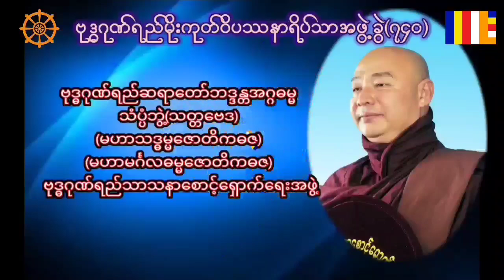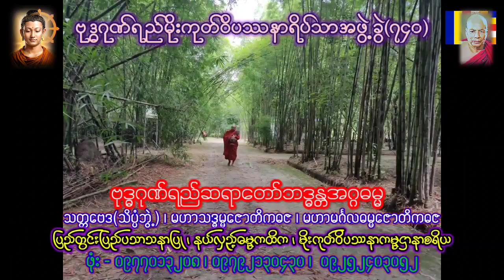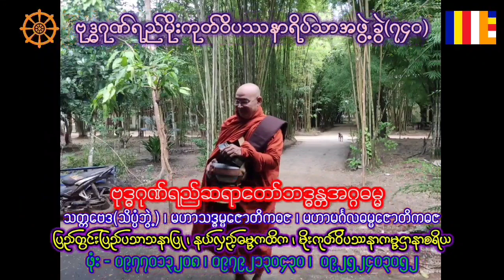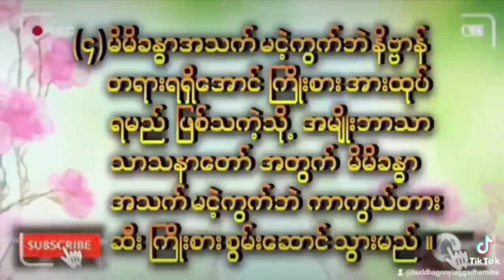ထိုင်းရွှေပြောင်းလုပ်သားပြဿနာများအပိုင်း(၁)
အဖြစ်မှန်များလမ်းကြုံခိုက် လေ့လာမှတ်တမ်းတင်ခဲ့ပါသည် ။ ထိုင်းနိုင်ငံသို့သွားမည်ရွှေပြောင်လုပ်သားမြန်မာများသိသင့်သိထိုက်သည်များ ပါဝင်ပါလိမ့်မည် ။ သတိထားကာ ကျိုးစားလိုင်နာအောင်မြင်ပါစေ ။ လိုက်ပါပိုဆောင်တာဝန်ယူပေးသော် ကိုဧရာချိန်မော် (MPI)အလုပ် သမားအလုပ်ရှာဖွေရေးကုမ္ပဏီအား အထူးကျေးဇူးတင်ပါသည် ။